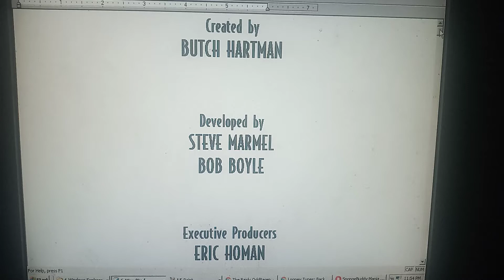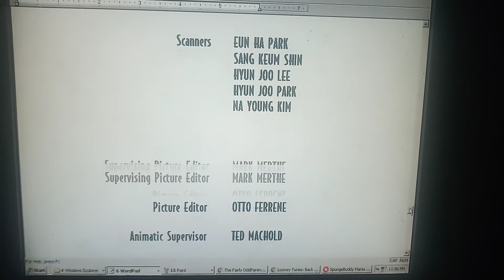February 27, 2022